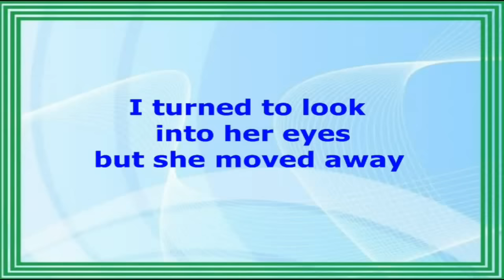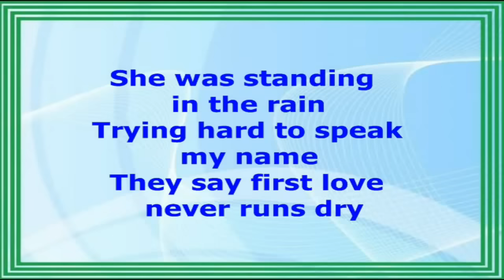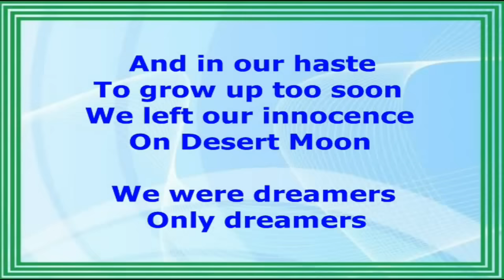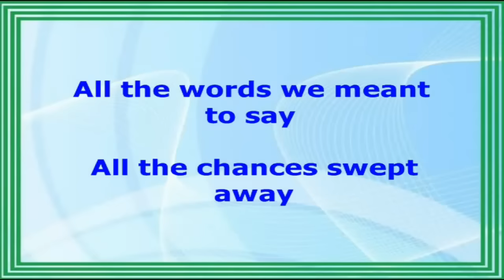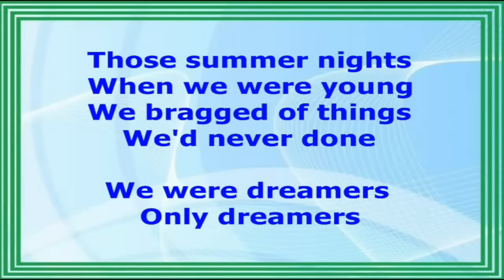Desert Moon - Dennis De Young (Lyrics Video)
DESERT MOON
(Dennis De Young)
Lead Vocalists and Songwriter of STYX Band.